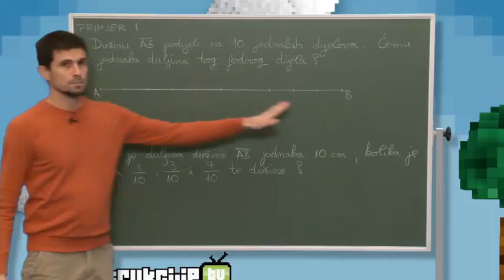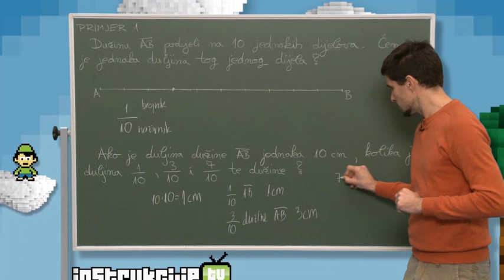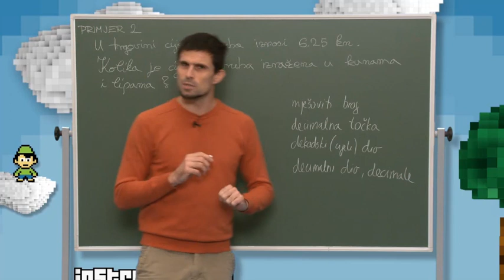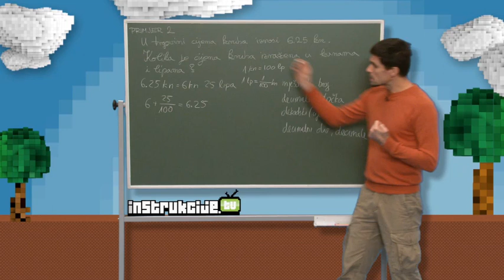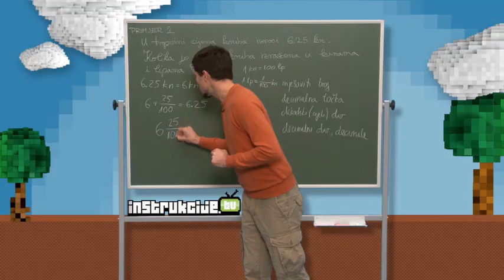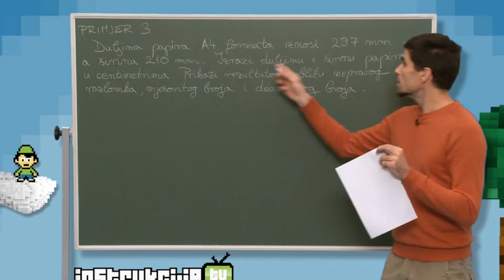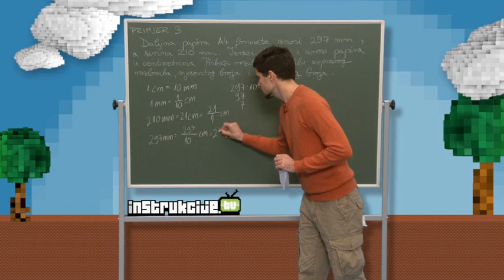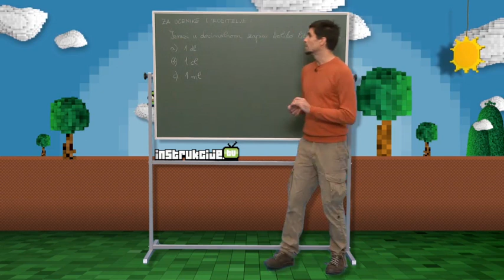Decimalni brojevi MAXtv R5L32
Upoznat ćete se s decimalnim brojem i naučiti da se sastoji od cijelog ili dekadskog dijela i decimalnog dijela koji su odvojeni decimalnom točkom. Naučit ćete što su dekadske jedinice, a što decimalni razlomci.
Ostale riješene zadatke potražite u MAXtv videoteci.